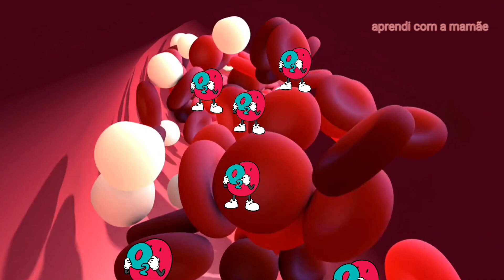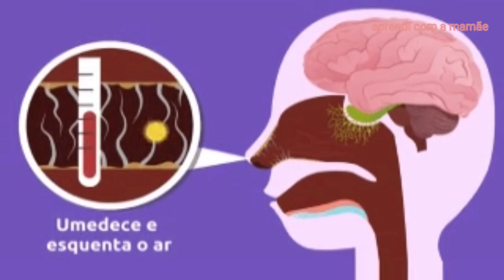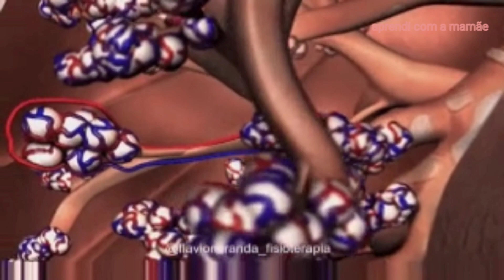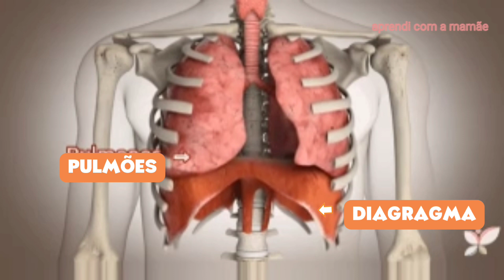O sistema respiratório| como ele funciona e por que é tão importante| 5°ano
A respiração é um processo vital que nos mantém vivos. Ela é responsável pela entrada de oxigênio no corpo e pela eliminação do gás carbônico.

Neste vídeo, você vai aprender como funciona o processo de respiração, quais são seus principais órgãos e como eles funcionam.